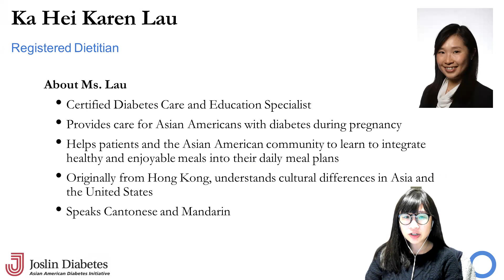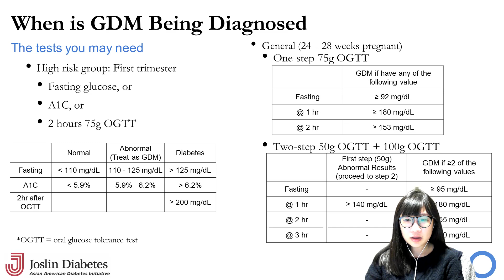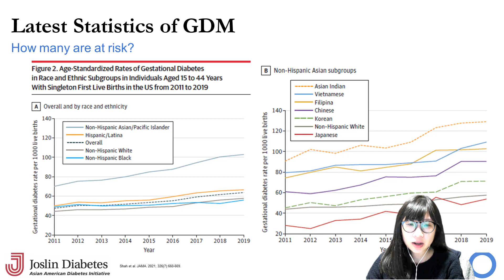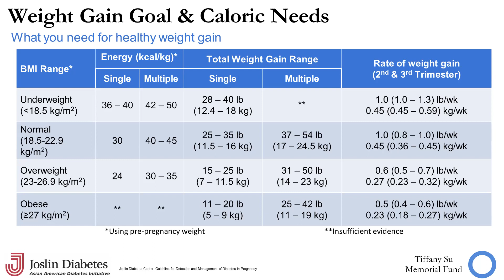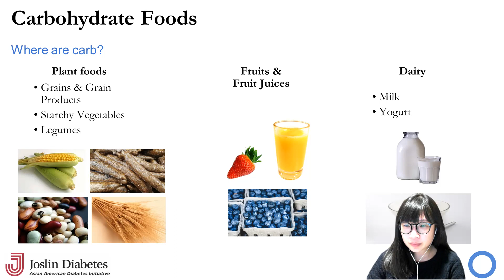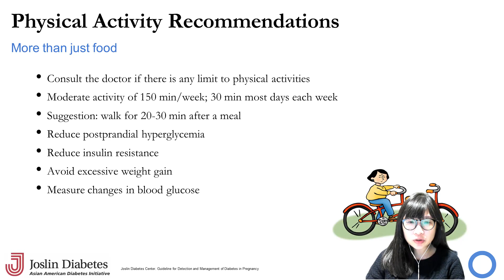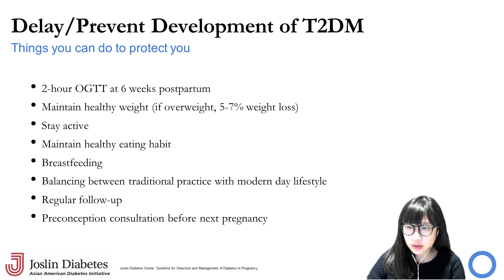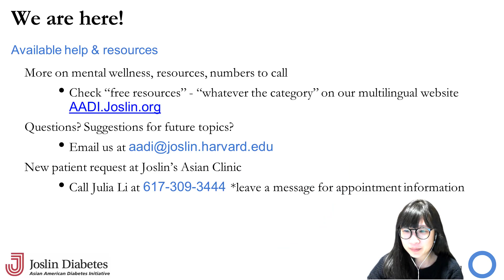AADI Let's Talk About Episode #3 Gestational Diabetes: Prevention and Management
AADI video series, “Let’s Talk About” where we talk about many topics we are all wondering about – living with diabetes, COVID-19 and vaccines, pregnancy and gestational diabetes, emotional and physical stress, and more!

Episode #3 welcomes Ms. Ka Hei Karen Lau, a Registered Dietitian at Joslin Diabetes Center. She will talk about planning your pregnancy, gestational diabetes, what to know before conception and postpartum care!

Free resources available on Joslin AADI website AADI.joslin.org